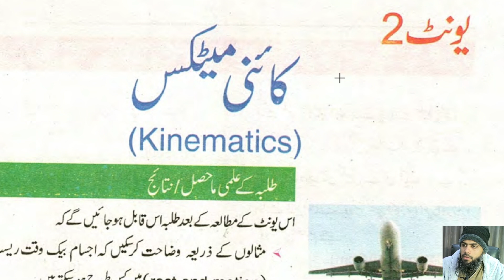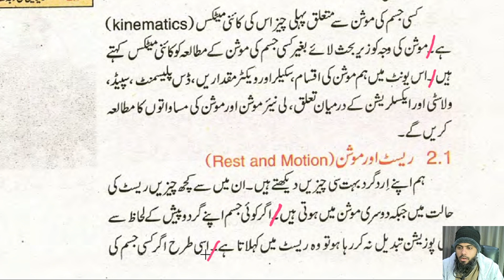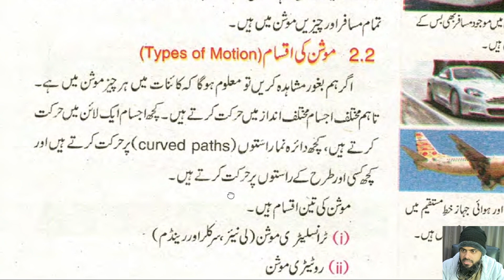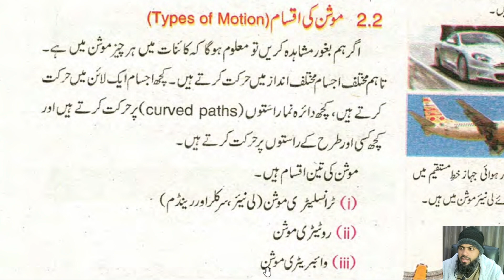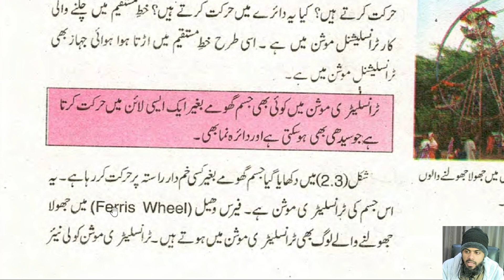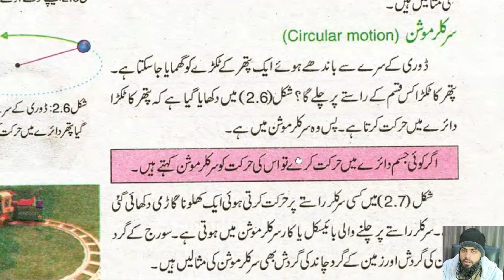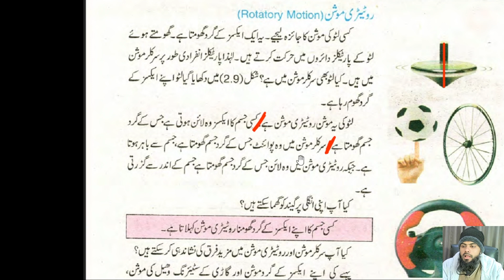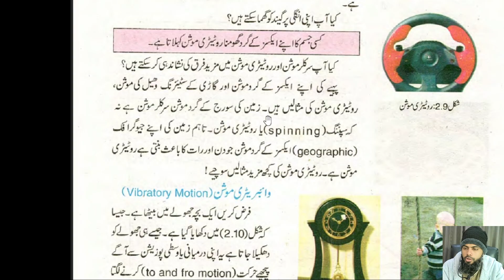Class 9 Physics Unit 2 | ریسٹ اور موشن ،موشن کی اقسام